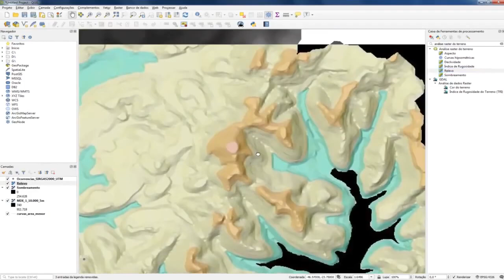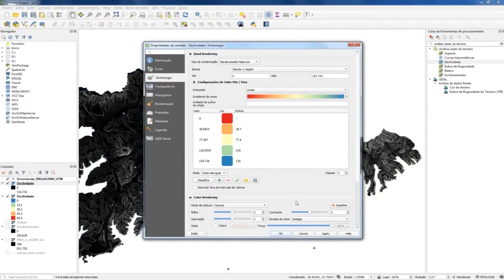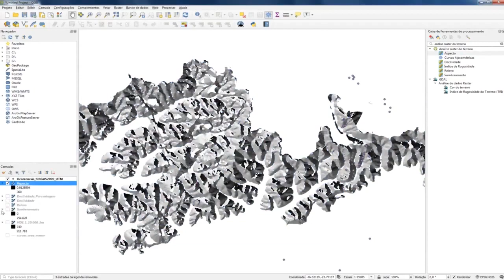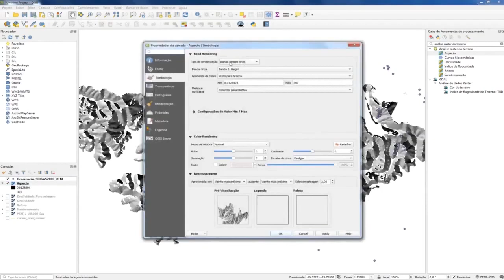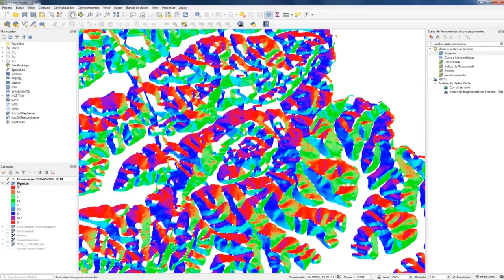Modelos Núméricos de Terreno (MNT) no QGis - Parte 3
Projeto Recursos Didáticos em Geotecnologias, Universidade Federal do ABC, 2019